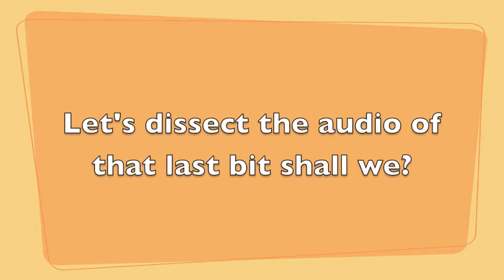Minecraft XB360 Episode 86 : Wicky Wicky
Another video inside my awesome world on Minecraft!  In today's video, I continue my work on club YOLO!